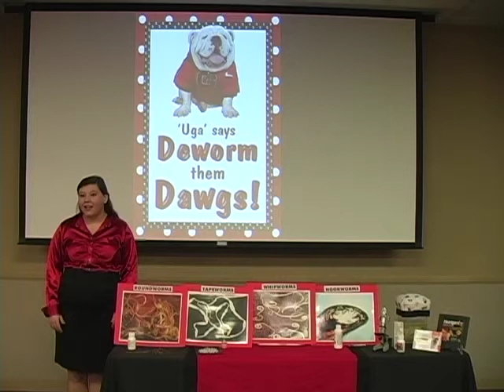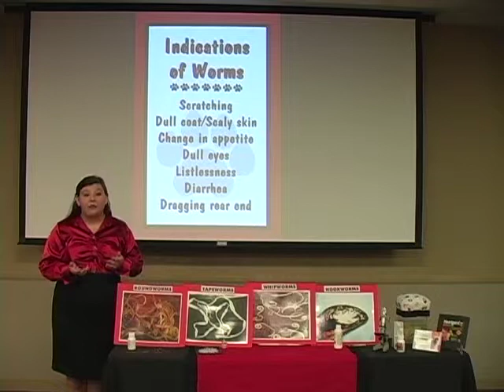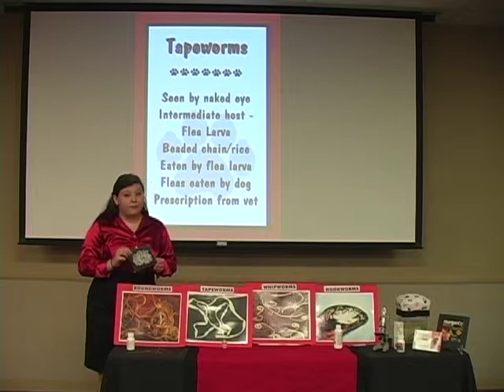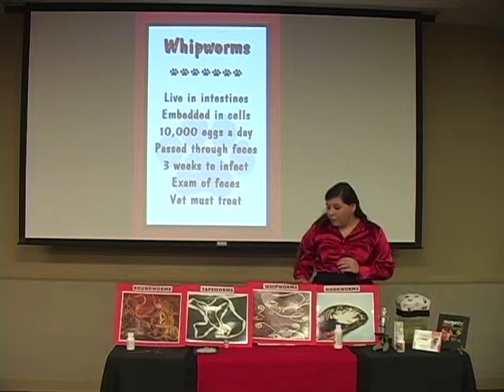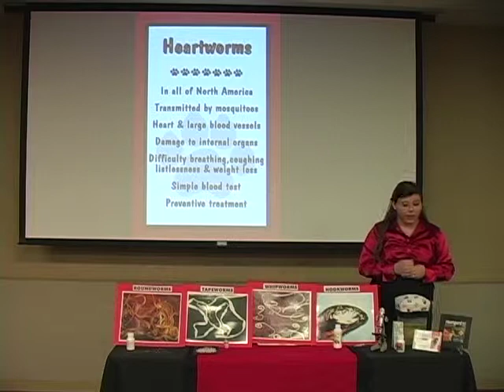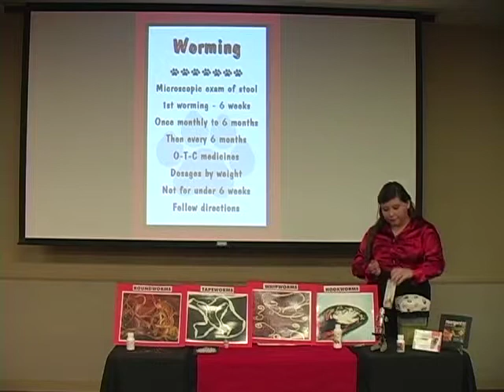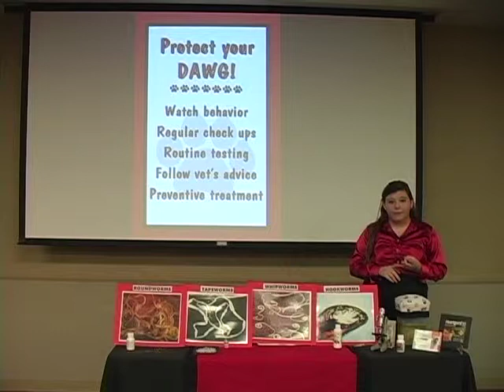4-H Project Achievement – Veterinary Science